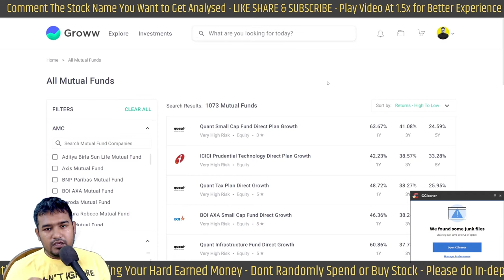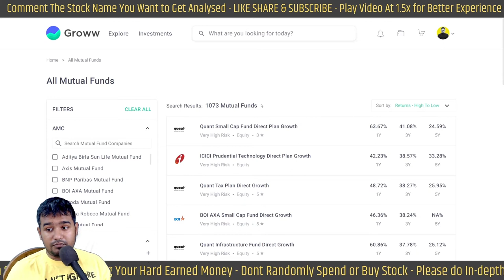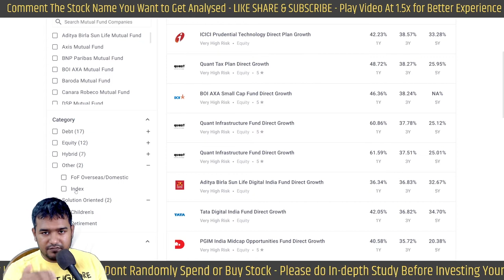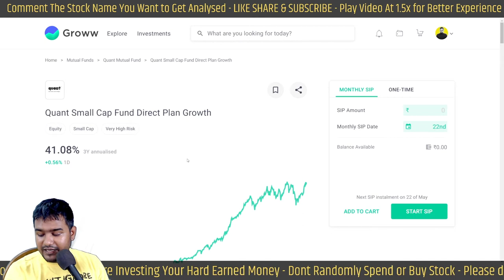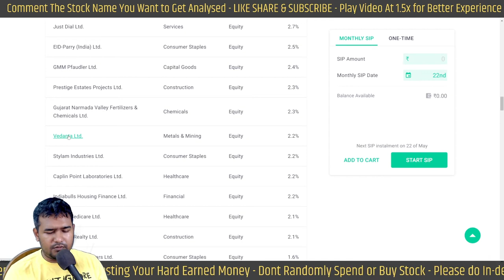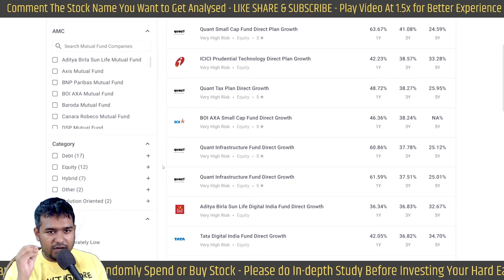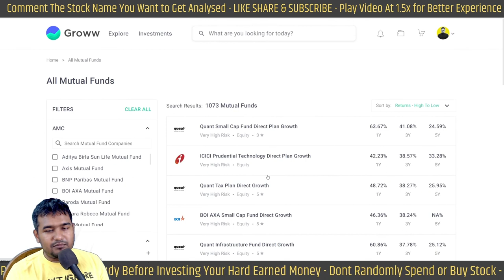Kaunsa Mutual Fund Le? Aise Waste Na Kare Paisa Mutual Fund Me